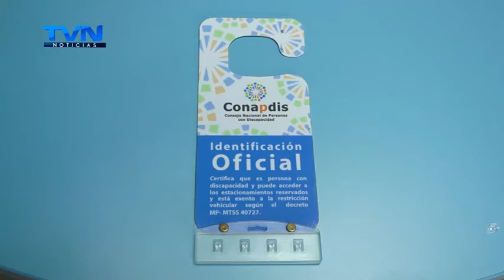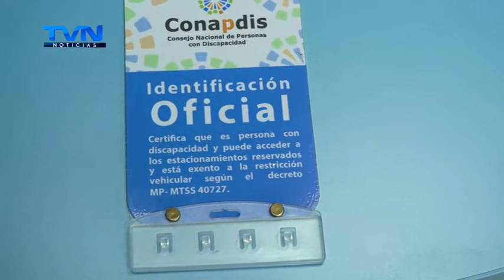PERSONAS CON DISCAPACIDAD NECESITAN ACREDITACIÓN PARA USAR ESPACIOS DE ESTACIONAMIENTOS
El documento incluye una distintivo que deben de colocarse en el vehículo para evitar una infracción de la policía de Tránsito.